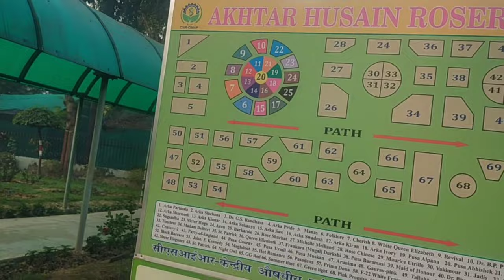CI-MAP Lucknow|| educational blog|| Visit c-map|| ICAR CI-MAP ornamentalplant 🌼